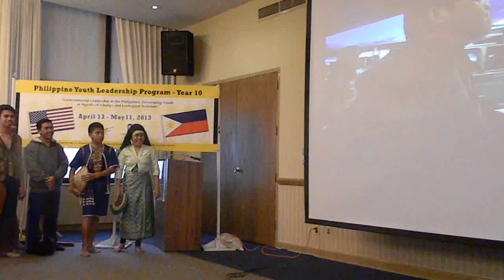DSCN8955 Tourist (Short) 2013-04-17 Northern Illinois University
Dance for Peace, Indigenous People, Muslims, and Christians learn and dance together.